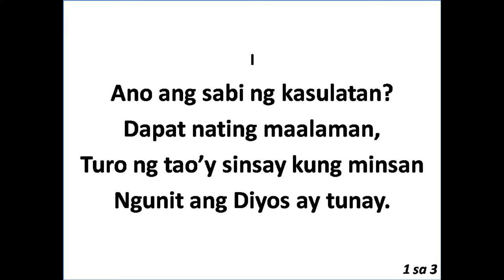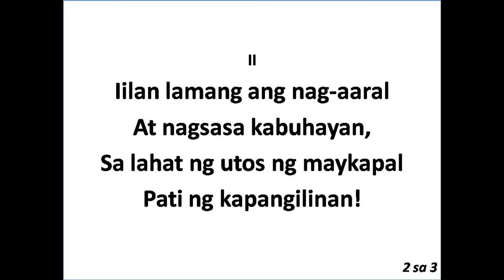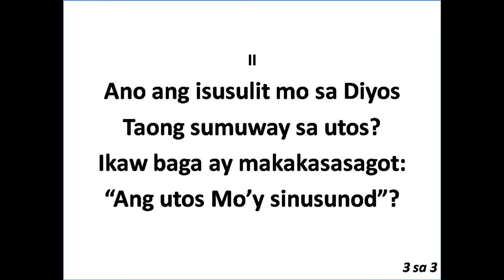152 Anu ang sabi ng Kasulatan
This video is for any church services use.